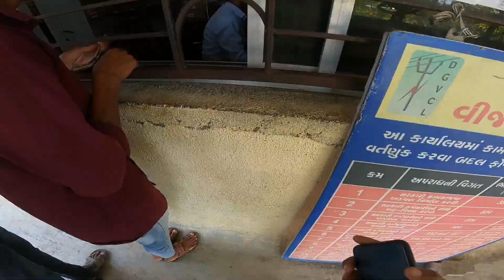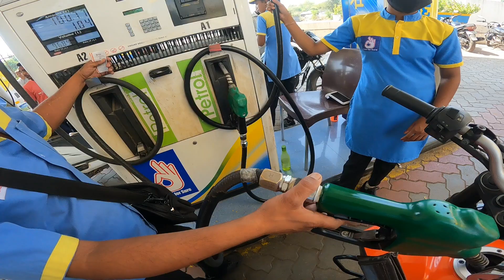Bhai ko lene ja raha hoon |Dgvcl bill pay offline| speed limit Motovlogging video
Don ko lene ja raha hoon |Dgvcl bill pay offline| speed limit ap asha to sab asha

bhai ke lene ja raha hoon
Don ko lene
dgvcl bill pay
dgvcl bill pay offline
ktm duke vlog
New ktm vlog
ktm vlog
ktm biker vlog
ktm duke riders
riders vlogging with
riders vlogs
bhai ko lene ja raha hoon ghare
riders sef
bike Hamesha Sabhala ke chalana chahiye
bike Hamesha limit me chalay
Hamesha limit me bike chalay
Motovlogging
motovlog
motovlogr
New Motovlogging
Motovlogging video